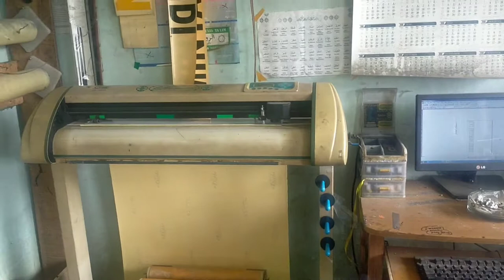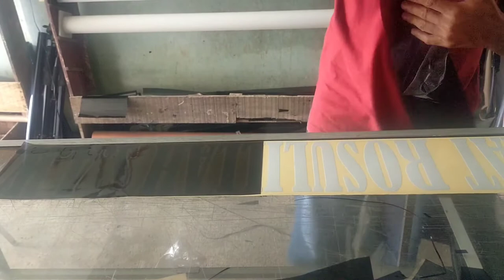Pasang Kaca Film Gran Max Pick Up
pasang Kaca Film Mobil Gran Max pick up